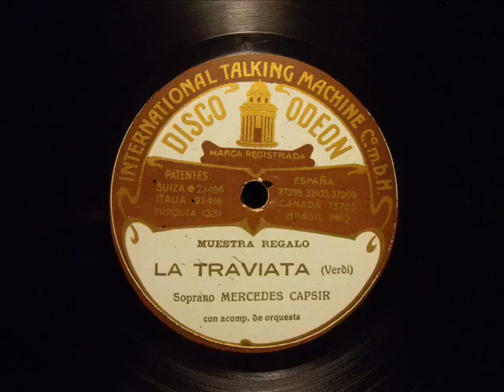MERCEDES CAPSIR - La Traviata - BARCELONA 1.914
Mercedes Capsir, Soprano
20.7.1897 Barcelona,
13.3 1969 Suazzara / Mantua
Debut 1914 Barcelona
"Von der Freude Blumenkränzen" a. LA TRAVIATA,
DISCO ODEON - Muestra  regalo / Musterplatte
Barcelona 1914
Mercedes Capsir (Catalan pronunciation: [mərˈsɛðəs kəpˈsi]) (20 July 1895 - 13 March 1969) was a Catalan Spanish opera singer, a high coloratura soprano, particularly associated with light Italian roles, such as Lucia and Gilda.
Mercedes Capsir was born in Barcelona, Spain, in the same house where another Spanish soprano had been born 12 years earlier, Maria Barrientos. She studied (piano, composition, voice) at the Music Conservatory in Barcelona, before making her debut in Genora, in 1913, as Gilda in Rigoletto, a role she will remain closely associated with throughout her career.

In 1916, she made her debut at the Liceo in Barcelona, the Teatro Real in Madrid, the "Teatro Nacional São Carlos" in Lisbon, the Teatro Colón in Buenos Aires, as well as at the Paris Opéra in 1917. Gilda was her debut role at all these opera houses.
Her Italian debut took place in Bologna, as Rosina in Il barbiere di Siviglia, followed by Elvira in I puritani, in Venice, opposite Giacomo Lauri-Volpi, she also appeared in Rome, before reaching La Scala in Milan, in 1924, again as Gilda, opposite baritone Carlo Galeffi and tenor Miguel Fleta, and conducted by Arturo Toscanini.
Capsir sang mainly in Europe, and in a very limited repertory, other roles included: Amina in La Sonnambula, Lucia in Lucia di Lammermoor, and Violetta in La traviata. She took part in performances of Giordano's Il Re at La Scala in 1929.
Capsir retired from the stage in 1949, her final performance took place at the Liceo in Barcelona, as Carolina in Il matrimonio segreto, and then turned to teaching. She died, aged 73, in Suzzara (Lombardy, Italy).
Mercedes Capsir recorded in 1928, complete versions of Il barbiere di Siviglia and Rigoletto, opposite Riccardo Stracciari and Dino Borgioli. She also recorded the first ever complete Lucia di Lammermoor and La traviata. In Spain and also for the Columbia Record Co. she recorded the Spanish zarzuela "Marina" by Arrieta in a performance which also featured Hipolito Lazaro and Jose Mardones.
Souce: Wikipedia